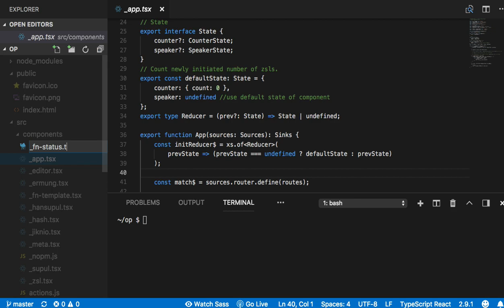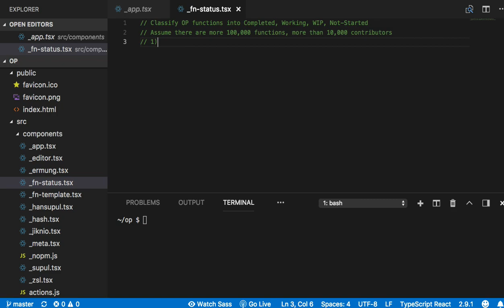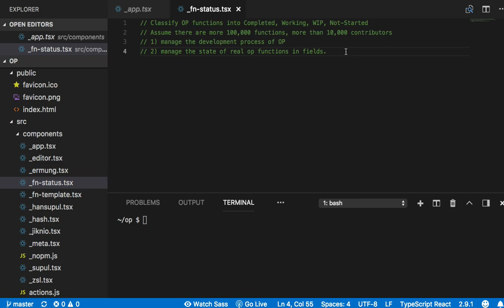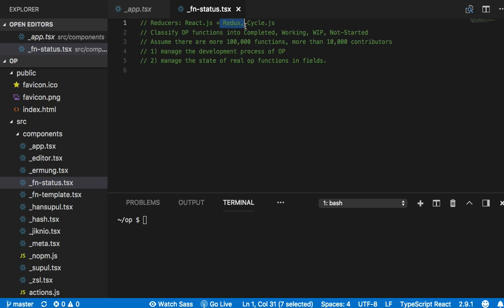[OP Spaceweb] 13 - State